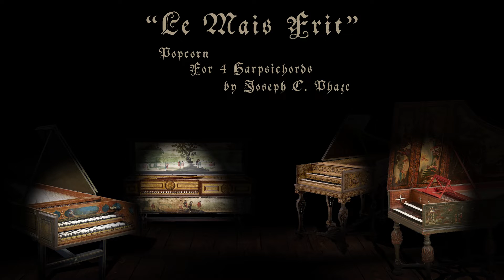"Le Maïs Frit": Popcorn for 4 Harpsichords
Yes its Hot Butter's Popcorn, but played by the children of J.S. Bach on 4 Harpsichords.